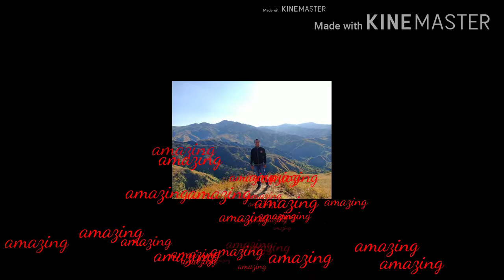APAO ROLLING HILLS ESCAPADE, The Famous Hills in Northern Luzon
Our trip to Apao Rollings Hills in Tineg, Abra